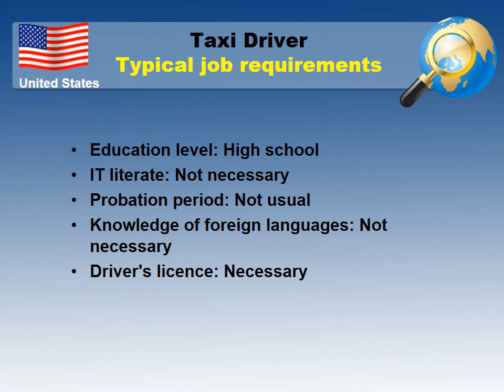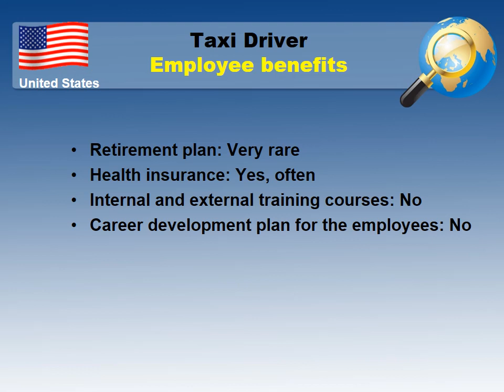Taxi driver Salary in the United States - Jobs and Wages in the United States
What salary does Taxi driver earn in the United States?
How to find a job as Taxi driver in the United States?

Average salary in the United States and Average salary for Taxi driver in the United States comparison.

Job requirements for a Taxi driver in the United States
Employee benefits for a Taxi driver in the United States
Job types for a profession - Taxi driver